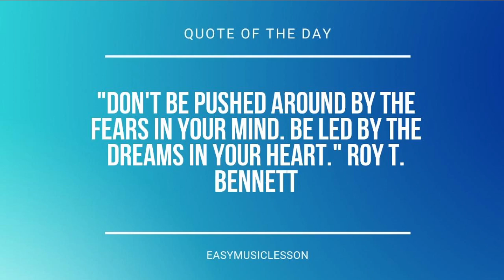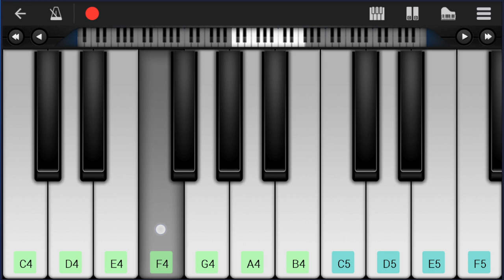How to play Jailhouse Rock by Elvis Presley on Mobile Piano (Tutorial)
Comment and let us know how the videos have helped you. It keeps us going! :)The easiest way to learn how to play Jailhouse Rock by Elvis Presley on the mobile piano. It's a mobile piano tutorial for Jailhouse Rock by Elvis Presley.

EasyMusicLesson teaches you to play the your favorite instrument, through easy and simple animation so that you too can learn how to play Jailhouse Rock by Elvis Presley on the mobile piano easily. A mobile piano tutorial with visual animation graphic.

Chords of Piano arrangement:
D Maj   Eb Maj   D Maj   Eb Maj   D Maj   Eb Maj   D Maj   Eb Maj
D Maj   Eb Maj   D Maj   Eb Maj   Eb Maj   Ab Maj   Ab Maj
Ab Maj   Ab Maj   Eb Maj   Eb Maj   Eb Maj   Eb Maj   Bb Maj
Bb Maj   Ab Maj   Ab Maj   Eb Maj   Eb Maj   Eb Maj   G Min Maj 7
Eb Maj   D Maj   Eb Maj   D Maj   Eb Maj   D Maj   Eb Maj   Eb Maj
Ab Maj   Ab Maj   Ab Maj   Ab Maj   Eb Maj   Eb Maj   Eb Maj
Eb Maj   Bb Maj   Bb Maj   Ab Maj   Ab Maj   Eb Maj   Eb Maj
Eb Maj   G Min Maj 7   Eb Maj   D Maj   Eb Maj   D Maj   Eb Maj
D Maj   Eb Maj   Eb Maj   Ab Maj   Ab Maj   Ab Maj   Ab Maj
Eb Maj   Eb Maj   Eb Maj   Eb Maj   Bb Maj   Bb Maj   Ab Maj
Ab Maj   Eb Maj   Eb Maj   Eb Maj   Eb Maj   Ab Maj   Ab Maj
Ab Maj   C Min 7   C Min 7   C Min 7   G Min 7   G Min 7   Ab Maj
Ab Maj   Eb Maj   Eb Maj   Eb Maj   G Min Maj 7   Eb Maj   D Maj
Eb Maj   D Maj   Eb Maj   D Maj   Eb Maj   Eb Maj   Ab Maj
Ab Maj   Ab Maj   Ab Maj   Eb Maj   Eb Maj   Eb Maj   Eb Maj
Bb Maj   Bb Maj   Ab Maj   Ab Maj   Eb Maj   Eb Maj   Eb Maj
G Min Maj 7   Eb Maj   D Maj   Eb Maj   D Maj   Eb Maj   D Maj
Eb Maj   Eb Maj   Ab Maj   Ab Maj   Ab Maj   Ab Maj   Eb Maj
Eb Maj   Eb Maj   Eb Maj   Bb Maj   Bb Maj   Ab Maj   Ab Maj

Melody notes of Piano:
D4       Eb4
D4       Eb4
Gb4     Gb4   Gb4 Gb4
Gb4 Eb4   C4 Eb4     Eb4   Bb3
Bb3 Gb4   Gb4 Gb4   Gb4 Gb4
Eb4   C4 Eb4     Eb4   C4
Gb4 Eb4   C4 Eb4     C4   Gb4
Eb4 Gb4   Gb4 Gb4   Gb4 Gb4
Gb4     Eb4   C4
Gb4 Gb4   Gb4
Eb4 Gb4     Eb4   C4
Gb4     Gb4 Gb4   Gb4 Gb4   F4
F4     Gb4
Gb4   Gb4     Gb4 Eb4   C4 Eb4
Eb4     Eb4
Gb4     Gb4 Gb4   Gb4 Gb4
Gb4 Eb4   C4 Eb4     Eb4     C4
Gb4 Eb4   C4 Eb4     Eb4     Gb4
G4   Eb4 Gb4     Gb4   Gb4 Gb4
Gb4 Gb4   Gb4 Gb4     Gb4     Gb4
Gb4     Eb4   C4
Gb4     F4
F4 Gb4   Gb4 Eb4   C4 Eb4
Eb4     Eb4
C4 Gb4   Gb4 Gb4   Gb4 Gb4
Eb4   C4 Eb4   Eb4 Eb4   Eb4 C4
Bb3   Bb3 Gb4   Gb4 Gb4   Gb4 Gb4
Gb4     Eb4   C4
Gb4     Gb4 Gb4   Gb4 Gb4   Gb4 F4
F4     Gb4
Eb4     Eb4   Gb4     Gb4 Gb4
F4 Eb4       Eb5 Eb5   Eb5
G4 G4   Bb3     Bb3   Bb3
Bb3   Eb4     Eb4 Eb4   Eb4
Eb4 Eb4     G4     Ab4   Ab4 G4
Ab4   Ab4 G4     G4   G4
D4       Gb4     Gb4   Gb4 Gb4
Gb4 Eb4   C4 Eb4     Eb4   G4
C4 Gb4     Gb4   Gb4 Gb4
Eb4 Gb4     Gb4   Gb4 Gb4
Gb4     Eb4   C4
Gb4 Gb4   Gb4
Eb4 Gb4     Eb4 C4 Bb3
Gb4     Gb4 F4   F4 F4   F4
Gb4     F4
Eb4